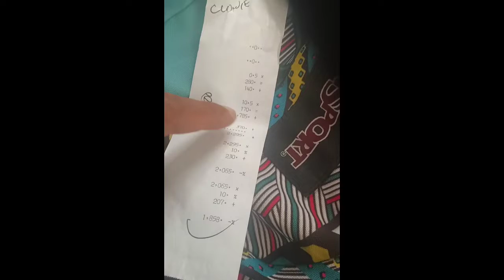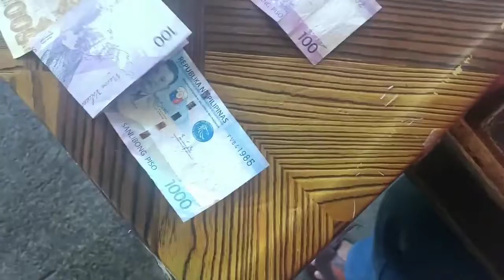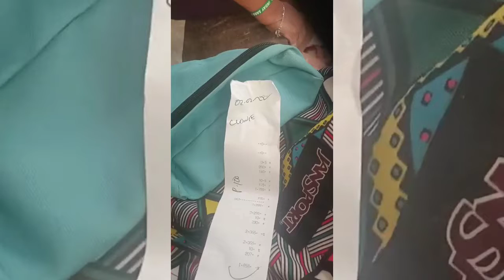Filipino traditional net fishing "espada" kala ko Hindi kami makakaagbenta ngayun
thanks to all my supporter.🙂☝️